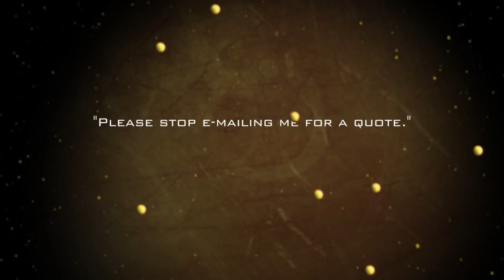DuckTales Remastered / Reveal Trailer [HD]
Not ponytails. Not cottontails. DUCKTALES!

Head back to Duckburg with Scrooge McDuck, Launchpad, Huey, Dewey and Louie with DuckTales Remastered, a hand-drawn reimagining of one of the most memorable 8-bit games of all time. Developed in loving collaboration with WayForward, Disney and Capcom, DuckTales Remastered comes to Xbox Live, PlayStation Network and the Wii U e-Shop in Summer 2013!

TITLE: DuckTales Remastered
DEVELOPER: WayForward Technologies
PUBLISHER: Capcom
PLATFORM: Xbox Live Arcade

Happy gaming!